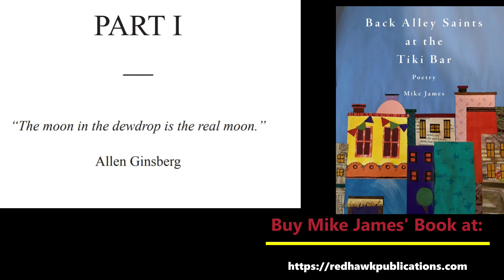RedPubPod 17 with Poet Mike James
Today’s Redhawk Publications Hosts:
Richard Eller, Engineer -- Redhawk Publications
Robert Canipe, Publisher - Redhawk Publications
Tim Peeler, Senior Editor – Redhawk Publications
GUESTS:
Mike James, Poet and author of Back Alley Saints at the Tiki Bar

Welcome to the Redhawk Publication's podcast, REDPUBPOD!

Redhawk Publications is honored to have as its virtual guest, poet Mike James.

Today’s co-hosts, Robert & Tim, chat with Tennessee poet, Mike James, about his newest collection of poetry, Back Alley Saints at the Tiki Bar, published by Redhawk Publications.

You will hear some intriguing retrospective comments from Mike, including that this specific book has been a culmination of many things. He brings in everything he has leaned about poetry, while addressing lessons as it relates to today’s icons and reflecting on gender & fluidity. Notions on childhood…. notions on mortality are discussed as well.  Back Alley Saints is all new poems, and Mike feels this collection is the book he was born to write.

Mentioned in this pod is Mike’s previous book, Portable Light, also published by Redhawk Publications. This selected collection focuses on his lifework in that it spans his writing between 1991 – 2021, or 30-years’ worth of poetry.

Mike reads two poems from Back Alley Saints: St. Jane Mansfield and Last Poem.  Mike shares that poet Ted Berrigan said, “we should all write one poem that encapsulates our lives to make it a joyful elegy” and Mike’s Last Poem lovingly and with much grace gives himself a faux send off.

Mike James’ is one of those rare “Poet’s Poet” and you will understand why when you listen to him. Mike gets humanity, so humanity simply digs Mike James!

Well done, Mike… Well done!